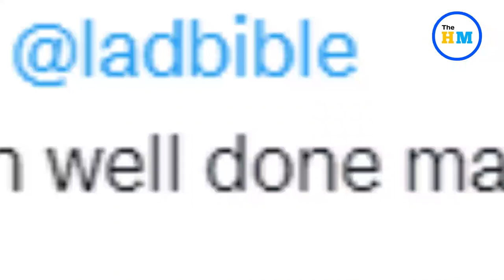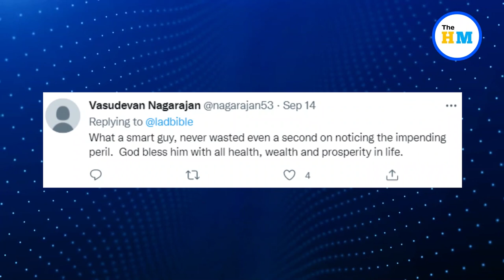Viral video shows man heroically saving a little girl on a bicycle from a serious crash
About Video :-
A undated clip, going viral on social media, shows a group of men standing on a footpath when one of them notices a girl on a bicycle moving towards a concrete pole at an uncontrollable high speed.
Just as she was about to ram into the pole, the man wearing a blue shirt catches her, thus preventing a serious crash.

Topic Covered :-
Man saves girl on bicycle,
Man saves little girl on bicycle,
Man saves girl on bicycle from serious crash,
Man saves little girl on bicycle from serious crash,
Man saves little girl on a bicycle from serious crash viral video,
Man saves girl on a bicycle from serious crash,
Man saves girl on bicycle viral video,
Man saves girl on bicycle video,
Man saves little girl,
Viral videos USA,
Viral videos 2022,
Viral videos,